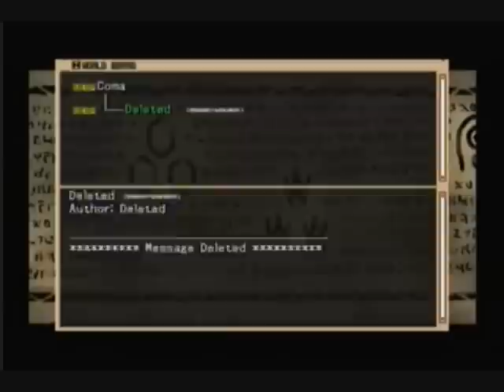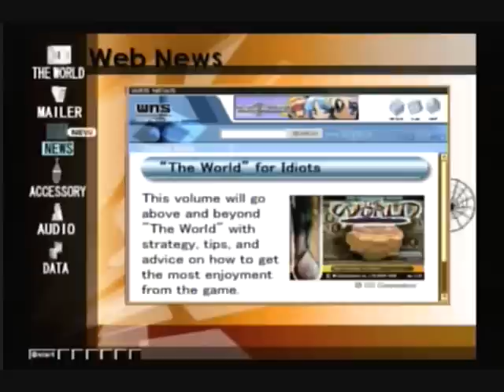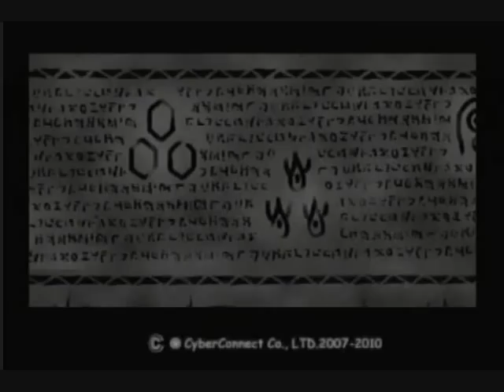Let's Play .hack//Infection Part 3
I do a little bit of leveling before continuing with the game, so I explain a little more details, soon episodes will be fluent on the storyline, for now I'm just focusing on teaching the game's mechanics.